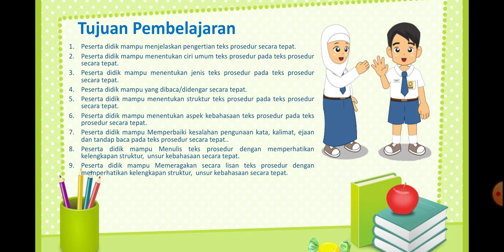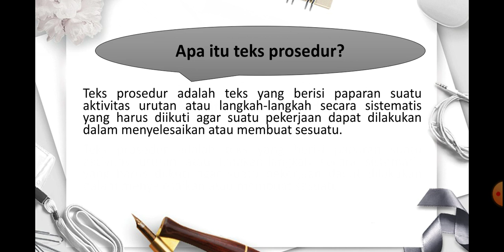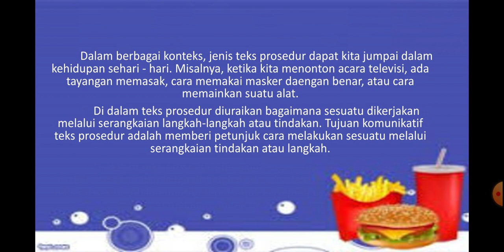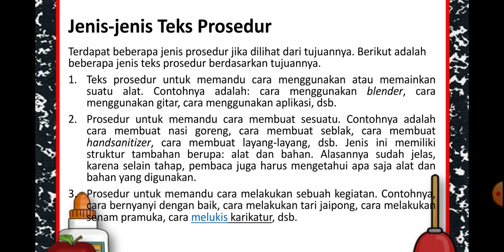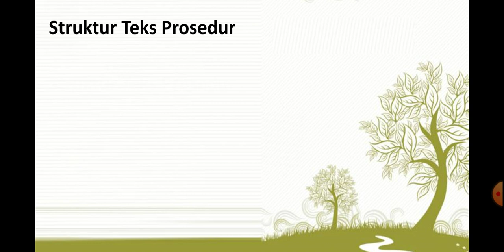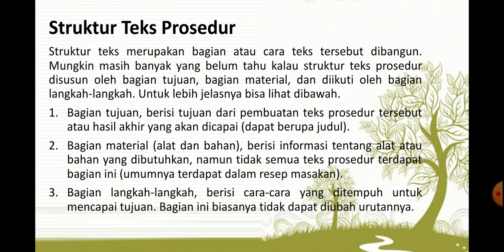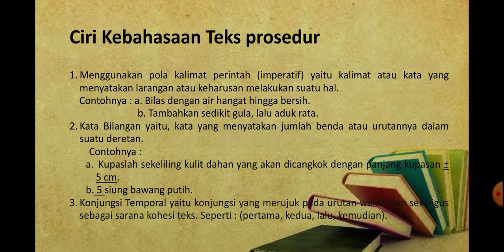Pembelajaran Bahasa Indonesia "Teks Prosedur"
Video Pembelejaran Bahasa Indonesia Kelas VII SMP/MTs.
Materi :  BAB III (Teks Prosedur)